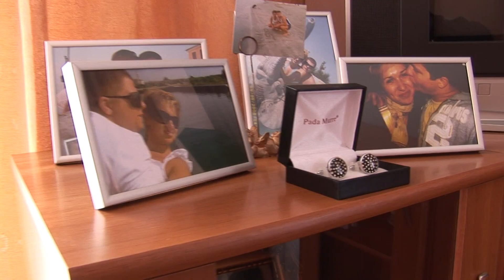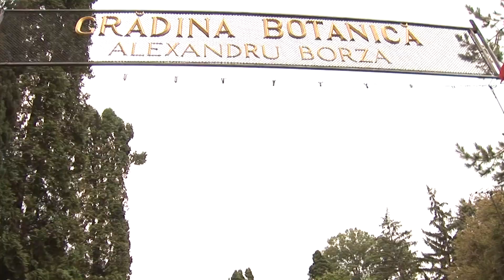Nunta Cristian & Diana By Recordmedia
O pereche de miri superbi, dornici de aventură, adrenalină și suspans. Ei și-au dorit foarte mult să aibă parte de o ședință video, iar pe cea foto (TTD) și-au planificat-o intr-un minunat, "La mare la soare". Și nunta a avut loc într-un cadru natural de vis, undeva pe plajele din Costinesti.

@recordmediawedding este și pe YouTube, Dă viață amintirilor tale!

(🔔) Activeaza Clopotelul! pentru videoclipuri noi ✅

✅Join grup de facebook privat gratuit: Coming Soon
⛔ Toate drepturile sunt rezervate de recordmedia. Orice upload neautorizat al acestui videoclip este ilegal și poate fi raportat oricând la Youtube.